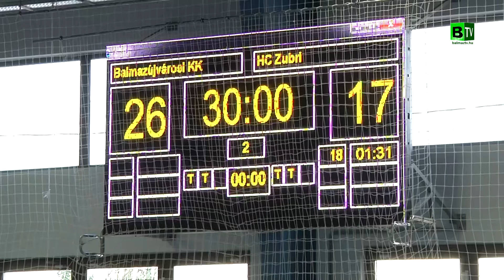Hazai sikerrel zárult a II. König kupa Balmazújvároson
A Balmazújvárosi Kézilabda Klub, a cseh Zubri, a Mezőkövesd, az Eger, a román Turda és a Nyíregyháza részvételével rendezték meg a II. Kőnig Kupa nemzetközi férfi kézilabda tornát.

Az újvárosi csapat 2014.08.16-án meggyőző teljesítménnyel nyerte a felkészülési tornát.